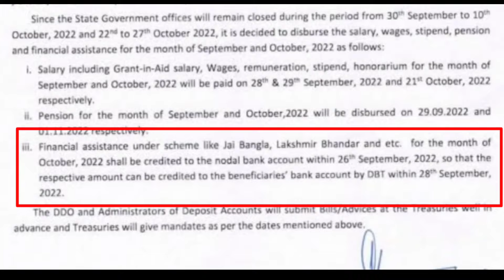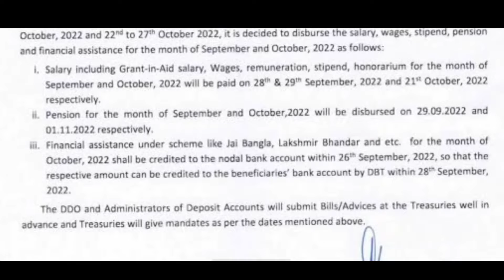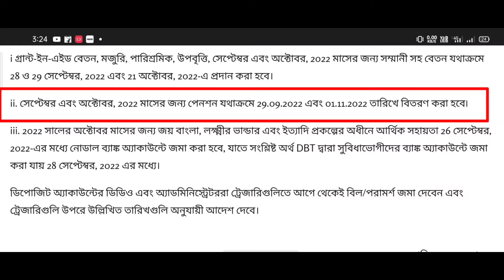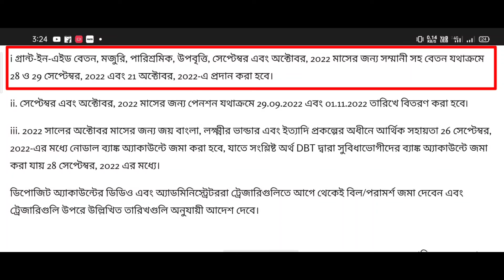এই মাসে আরো লক্ষ্মীর ভান্ডার সহ সমস্ত প্রকল্পের টাকা | nabbano new update | lakshmir Bhandar taka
government new update
West Bengal new update
nabanna new notice

লক্ষ্মীর ভান্ডার প্রকল্পের টাকা করে পাব
লক্ষ্মীর ভান্ডার প্রকল্পের টাকা
নবান্ন নতুন নোটিশ